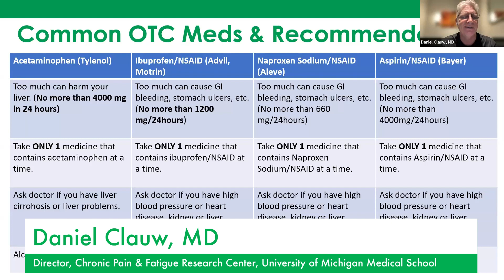Over the Counter Meds: Acetaminophen Uses and Safety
Learn from our experts about health and safety uses when taking acetaminophen for pain.